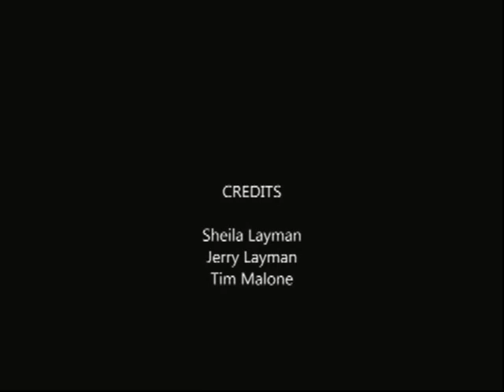Нашествие змей. Змея укусила человека прямо в городе